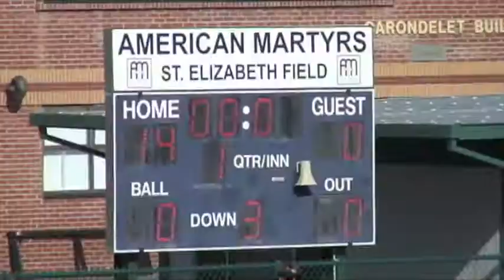519.13, D7, Riptide 13 - Vikings 0